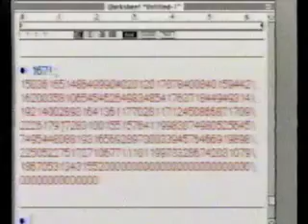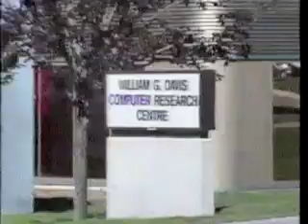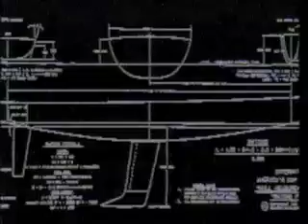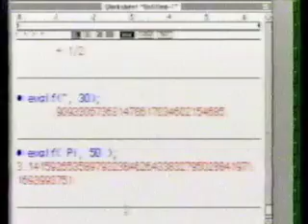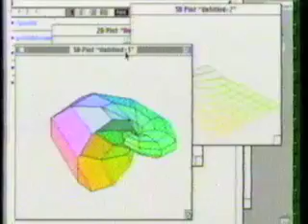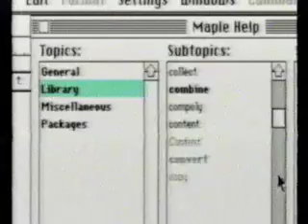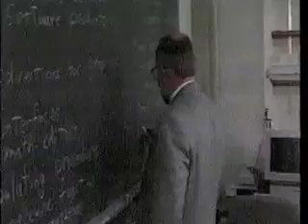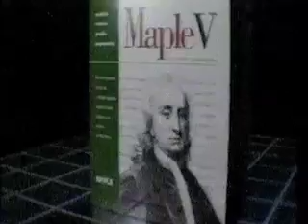Maple V: The Future of Mathematics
Promotional video for MapleVr3, circa 1994.